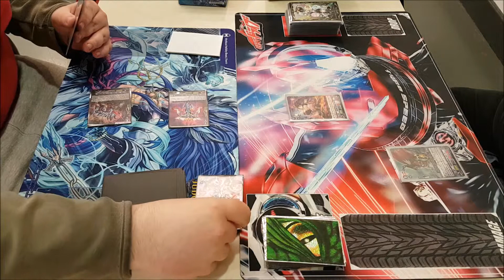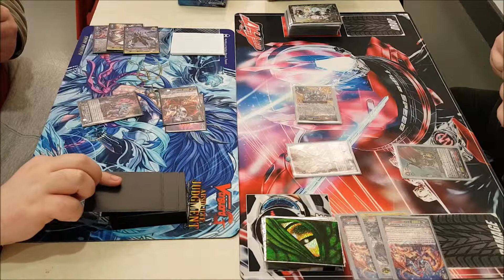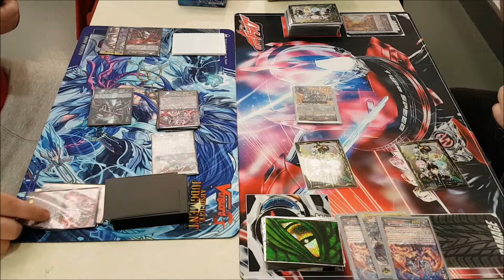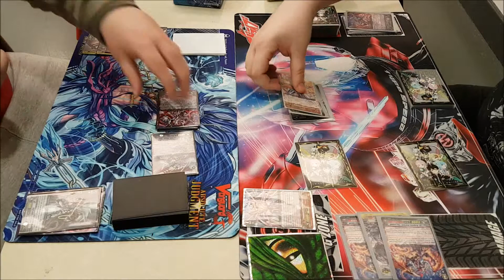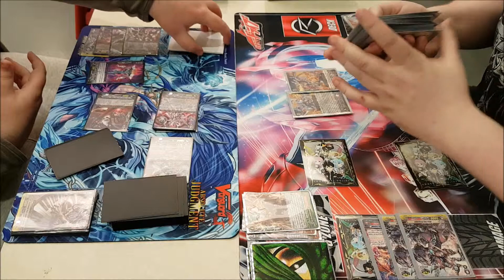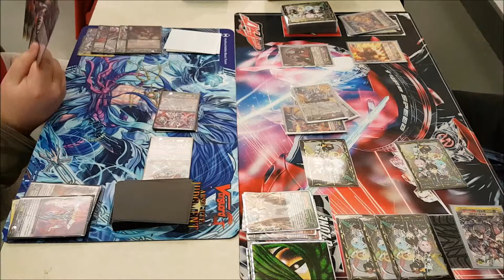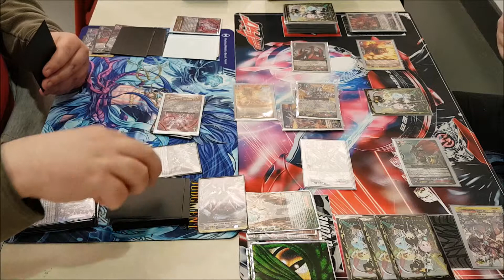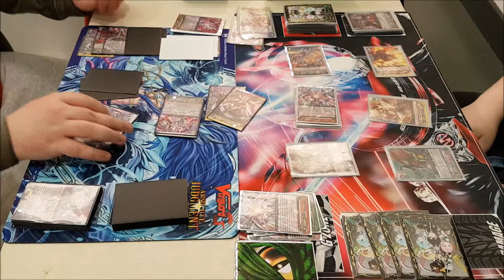Eddy Kagero vs Mark Link Joker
(Eddy) Here is a cardfight between me and Mark. This cardfight brought back some memories of when Mark first got Glendios and how much of a pain in the neck it was back then. Thankfully I didn't have that kind of problem in this cardfight.